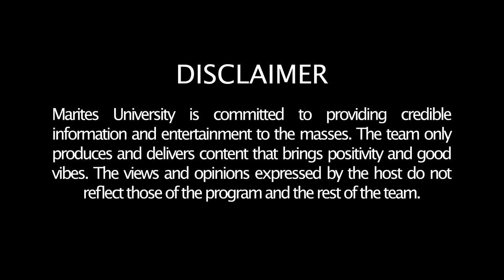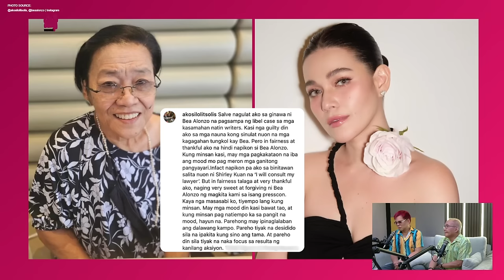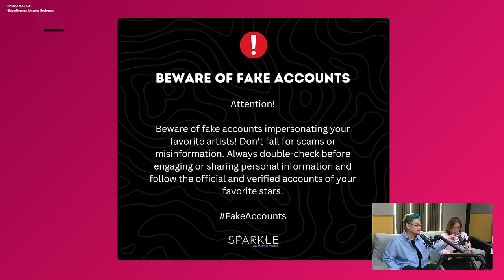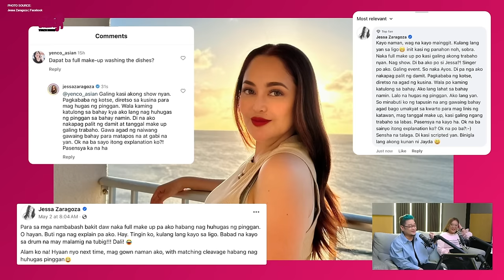Francine Diaz at OAL, nagkaayos na! | Alden Richards, nanood ng sine kasama si Kathryn Bernardo!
S10E11 [Replay - May 6, 2024]

Successful at naging masaya ang naging live kahapon!

Para sa mga Ka-Marites natin na hindi nakaabot ng live, ito na po ang replay ng ating Isang Linggong Tsismis ng Marites sa University sa pangunguna ng ating mga lingkod-Marites na sina “Marites PHD” Rose Garcia, “Ambetable Professor” Ambet Nabus, “Marites Lecturer” Mr. Fu, at “Marites Dean” Jun Nardo!

Sa episode kahapon ay nagbigay ang Marites University ng updates kay Alden Richards. Isa sa mga naging highlight ng episode na ito ay ang source ni Rose Garcia na nakita nito na magkasama manood ng sine ang KathDen.

Patunay lamang ito na mas lumalim na talaga ang friendship ng dalawa at bukod pa dito nagdala rin ito ng kilig sa mga supportes ng kanilang shippers.

Sa kabilang banda isa rin sa ibinalita ng Marites University ay ang hangarin nito na mai-direk ang isang Marian Rivera sa isang proyekto lalo na at nagventure na rin si Alden Richards sa pagiging direktor.

Sa ibang balita naman, nagkalaniwan na ang OPM band na Orange and Lemons at ang Kapamilya artist na si Francine Diaz sa naging gusot nila sa isang event sa San Jose, Oriental Mindoro.

Panoorin ang buong detalye ng mga istorya na ‘yan pati na rin ang iba pang hinandang balita ng Marites University para sa inyo!

SHOWBIZ:

00:00 | Intro

03:14 | Mga side stories ng Bicol Loco Music festival featuring Sarah G, Bamboo, Apl de Ap, Robi Domingo, Matteo Guidicelli, Jericho Rosales, Ely Buendia!

11:48 | Luis Manzano, tagumpay ang resulta ng biopsy sa nunal; Vilma umiyak sa resulta

15:07 | Miguel Tanfelix, bagong runner ng Running Man PH 2; Aminadong natakot kung paano makakapasok sa grupo

20:35 | Glaiza de Castro, ‘it pays to wait’ dahil sa kanyang Mister na si David Rainey, okay na na-ghosting siya dati!

24:37 | Francine Diaz at Orange & Lemons, damage control?

39:47 | Lolit Solis, thankful nagkaayos sila ni Bea Alonzo at hindi humantong sa demandahan

34:59 | Alden Richards,  wish maidirek si Marian; first directorial debut sa streaming app ilalabas; Spotted with Kathryn Bernardo na magkasamang nanood ng sine!

40:24 | Sparkle Management, nagbabala tungkol sa mga fake socmed accounts ni Alden Richards at ilang Sparkle Artists!

44:04 | How true, Xian Lim, sinabihan si Kim Chiu na ang mag announce ng bago niyang gf?

46:50 | Can’t Buy Me Love nagtapos na. What’s next sa DonBelle?

52:02 | Sanib puwersa ng Regal, Viva, MediaQuest, APT at Tito, Vic n Joey with FDCP Chairman; Regal joins Cinemalaya via Love Child movie of real couple RK Bagatsing and Jane Oineza!

55:08 | Bakit feeling beauty queen si Kyline Alcantara?

58:25 | Jessa Zaragosa, napikon matapos sabihing scripted ang pag-vlog ng paghuhugas ng plato!

01:03:13 | Paolo Contis at Yen Santos, pinagdududahang hiwalay na!